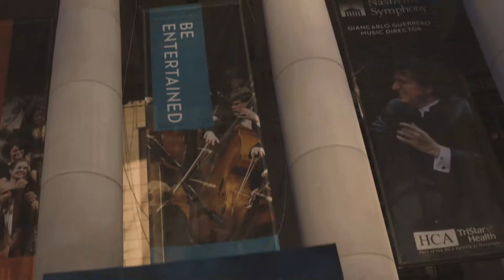'I Can Only Imagine': MercyMe's Baylor connections speak about the new film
Baylor Magazine speaks with MercyMe's longtime manager, Scott Brickell, and the band's record-label representative, Jeff Moseley -- Baylor University Class of 1991 and 1982, respectively -- about "I Can Only Imagine," a film based on the backstory of MercyMe's beloved Christian worship song, at the movie's premiere.